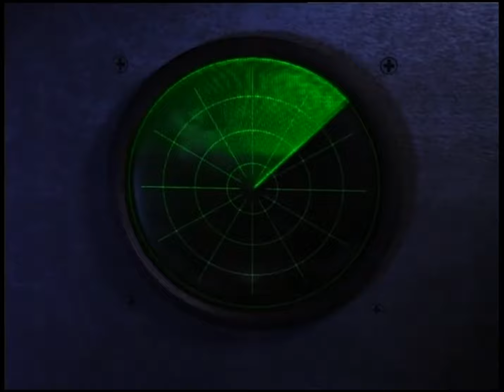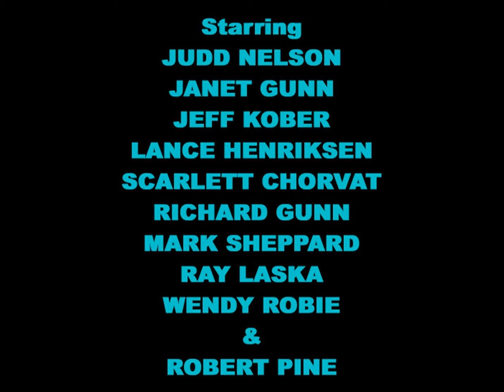LOST VOYAGE - Fan Trailer - 31 DAYS OF HORROR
A fan made trailer for the twenty-first horror film highlighted as part of 31 Days of Horror 2023.
Title: Lost Voyage.
Cast: Judd Nelson, Janet Gunn, Jeff Kober and Lance Henriksen.